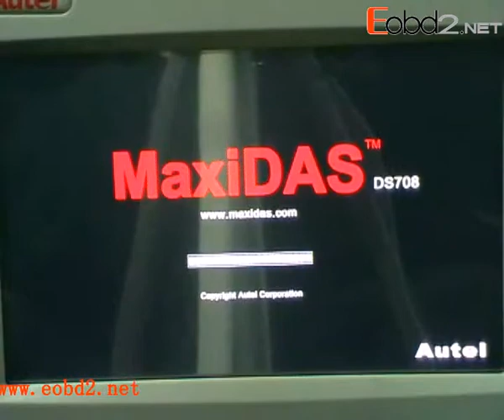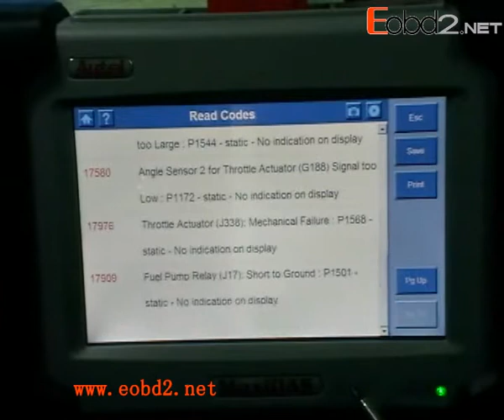The steps to operate Autel MaxiDAS® DS708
Autel MaxiDAS® DS708 can do Asian, Europe and American cars. For Toyota, Honda, Nissan and Renault, its functions have reached their original tool funcitions. For Volvo and Mitsubishi, year before 2005, it has reached original functions. Upgrade cost is 500 usd/year after one year later from the registration day.
Autel MaxiDAS® DS708
Language:English/Chinese
Honda car model updated to 2011.12, Kia updated to 2011.06!
Attention: Autel company cancel Holden car model, so DS708 do not contain Holden.
the MaxiDAS DS708 is a state-of-art diagnostic system that delivers more accurate, more stable, more comprehensive, easier and faster diagnosis. The new generation platform stands out in a variety of tools by providing incredibly high performance with intuitive operation. Right for the first time, workshops and technicians could find an OE-level diagnostic solution designed for the aftermarket. The DS708 is the key to gain customer confidence and boost your bottom-line.
New DS708 package cancel USB cable, please pay attention.